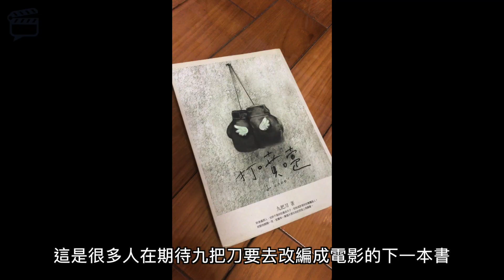打噴嚏 影評 A choo 【羅比】 不倒俠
終於要上映的《打噴嚏》你等了很久嗎
柯震東加林依晨改編自九把刀原著的青春愛情電影

導演：柯孟融 、戚家基
演員：柯震東、 林依晨 、 王大陸 、 吳建豪 、 張曉龍